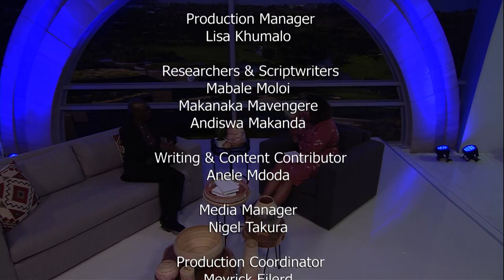Real Talk with Anele Season 3 Episode 33 - Social Grants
With the gross iniquities in the country's socio-economic landscape millions who are disadvantaged, disabled, heading child-hood headed homes and even the elderly rely on the monthly stipend from the South African Social Security Agency commonly known as SASSA to survive. There was uncertainty as to whether grants would be paid in may but that was since resolved even though it seems the storm is far from over.